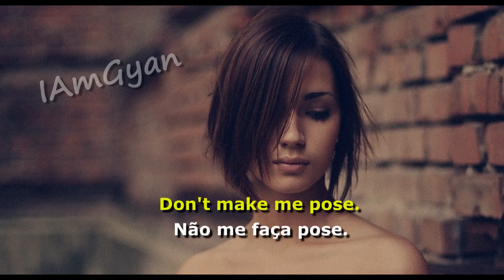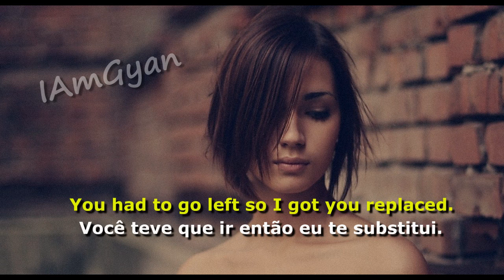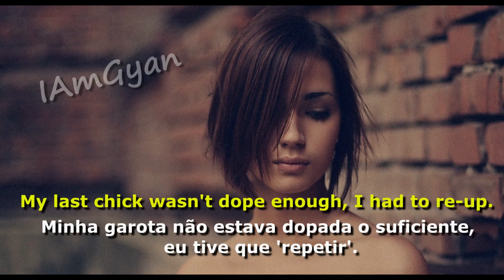Blackbear - Juicy Sweatsuits Lyric / Traducao PTBR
Você pode solicitar Lyric de vídeos futuros nos comentários!

Gosta de Blackbear? Existe uma Fanpage para quem é do Brasil! Curte la!!?

(Esse vídeo não é monetizado e todos os créditos são do cantor blackbear / This video is not monetized and all credits are from the singer blackbear.)